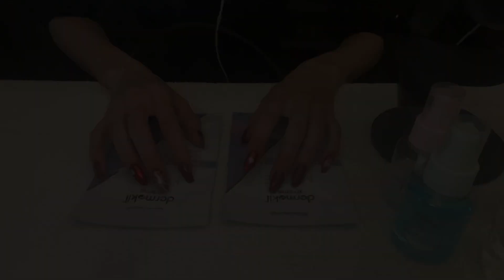[ASMR Holographic Peel Off Mask] on YOUR Screen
Hi and Merry Christmas! 🎅🏼

My personal christmas gift is that today we have reached the 500 followers. Thank you so much for this. Its a milestone for me. :)

I was so busy with cutting and editing car horns out of this video. Hope you enjoy the mask which will be applied on YOUR screen.
If you want another video like this, let me know because I have another mask to use.